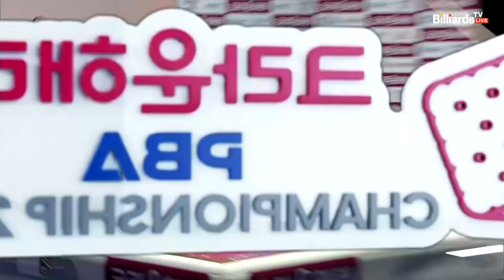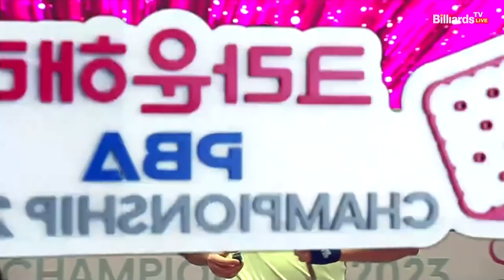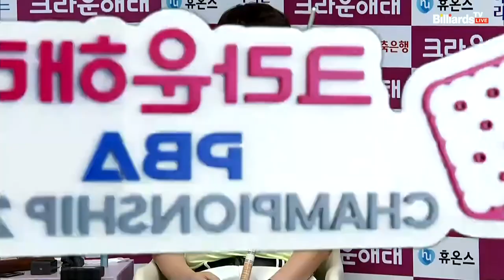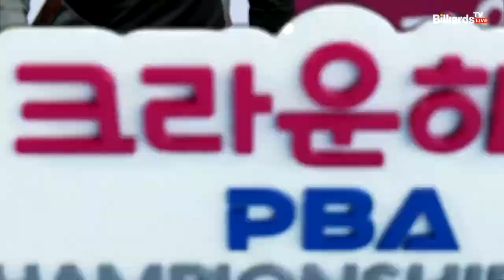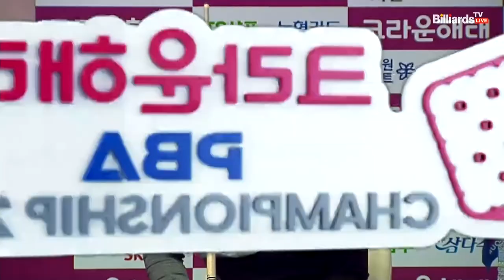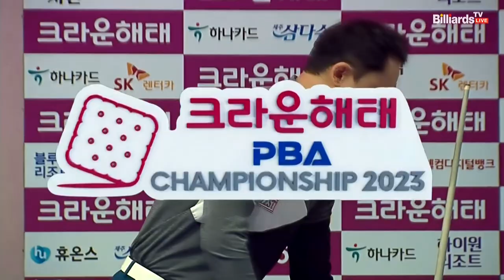강민구 vs 황득희 64강 2세트[크라운해태 PBA 챔피언십 2023]